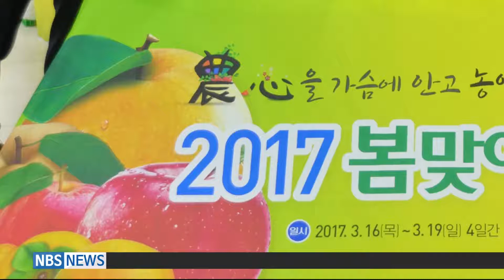지역_전남농협 봄맞이 전남농산물 행복장터 개장 (20170327)